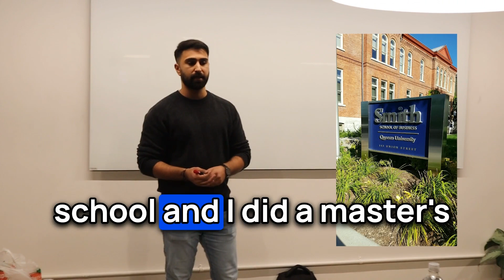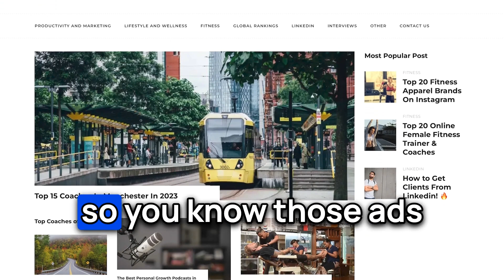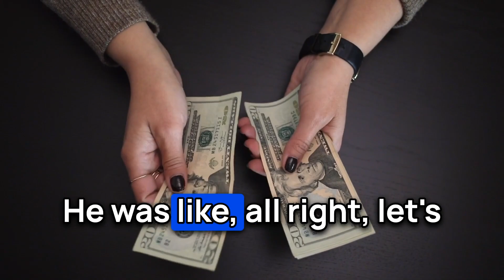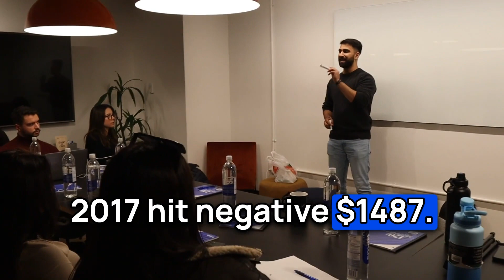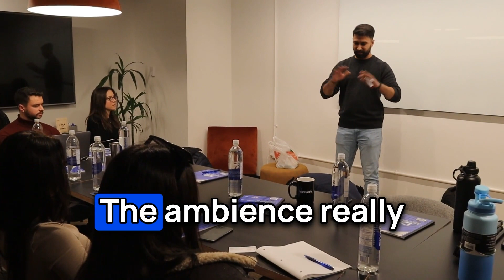Becoming The Top of LinkedIn - Mastermind Speech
On December 30, 2022 - I spoke at a Mastermind Event in Toronto Canada.

The topic of my speech was how I took my business from rock-bottom ZERO to becoming the most successful LinkedIn Coaching Program on the market today.

I hope this talk inspires you.

Time Stamps:

0:00 - 1:25 - Vlogging around Toronto
1:26 - 1:51 - Pre-Speech Talks
1:52 -  4:27 - The Start of My Entrepreneurial Journey
4:28 - 5:44 - The First Turning Point in My Career
5:44 - 7:43 - Hitting Rock Bottom
7:44 - 9:00 - Picking Myself Back Up Again
9:01 - 10:48 - Opening My Eyes To Opportunity
10:49 - 12:08 - Moving Countries & Ascending to The Next Level
12:09 - 15:20 - Final Advice To Everyone on Their Journey
15:41 - 16:06 - Dinner and Wind Down